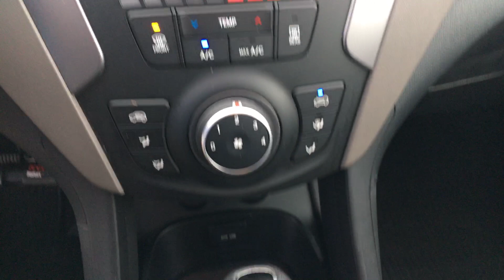11 mars 2019